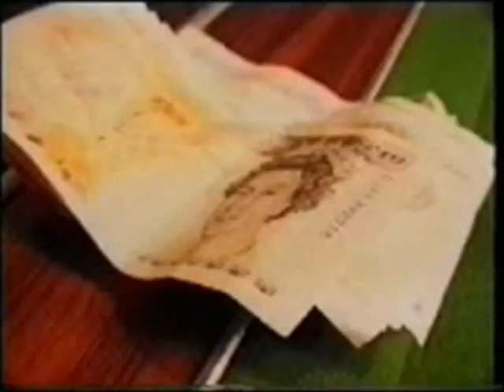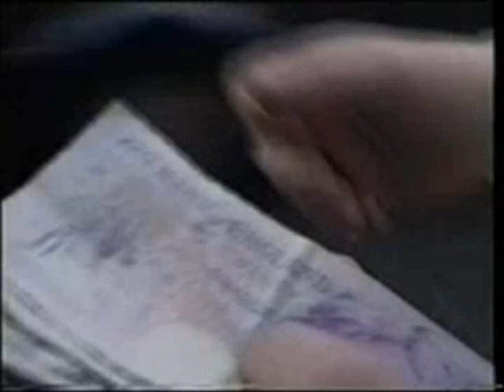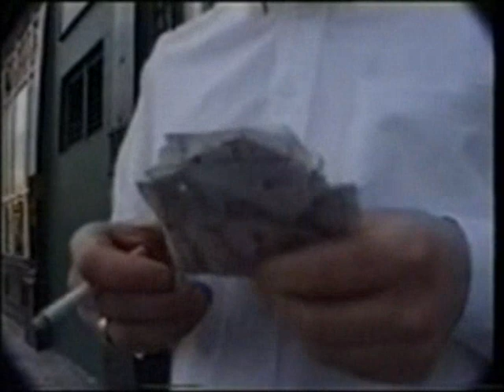Pat O'Kane Fereala Pool Hustling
Pat O'Kane appears on Fereala (1996) shows us how to hustle and plays Alex Higgins.  Thanks to Pat for the video!